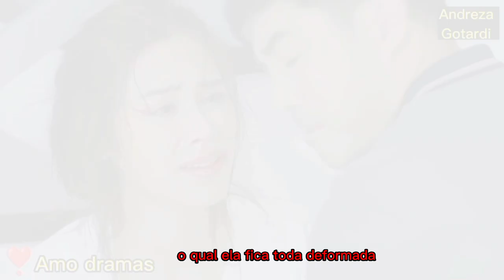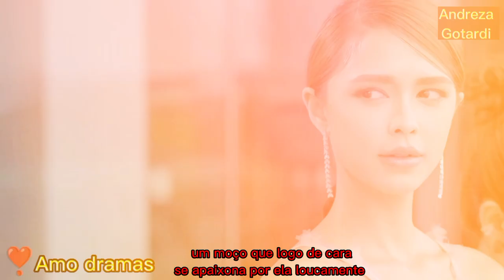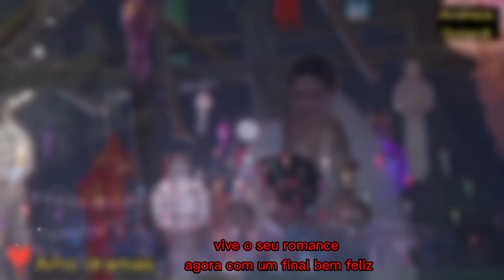Poisonous passion sinopses dorama